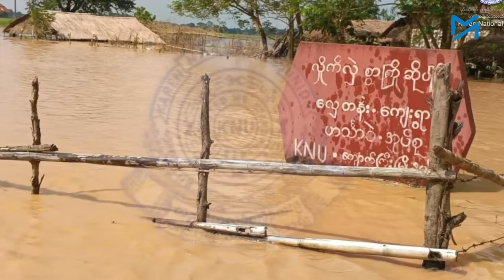KNU ပြောပြတဲ့ ရေဘေးအခြေအနေ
ကရင်အမျိုးသားအစည်းအရုံး KNU ၏ ထိန်းချုပ်နယ်မြေဖြစ်သော ခရိုင်(၇)ခုလုံးတွင် ရေကြီးမှုများ ဖြစ်ပေါ်နေပြီး၊ အဆိုးဆုံးမှာ ပဲခူးတိုင်း တောင်ငူခရိုင်နှင့် ညောင်လေးပင်ခရိုင်တို့ ဖြစ်သည်ဟု KNU ဘက်က ပြောသည်။

ရေဘေးကြောင့် ပြည်သူများ အတိဒုက္ခရောက်နေချိန်တွင် စစ်ကောင်စီက ရွေးကောက်ပွဲအတွက် ရည်ရွယ်ကာ သန်းခေါင်စာရင်းကောက်မည့်လုပ်ရပ်ကို လက်မခံကြောင်းလည်း KNU ပြောခွင့်ရ ပဒိုစောတောနီးက ပြောသည်။

KNU ထိန်းချုပ်နယ်မြေအတွင်း ရေကြီးနစ်မြှုပ်မှု အခြေအနေများ၊ ကူညီကယ်ဆယ်ရေးသမားများကို စစ်ကောင်စီကန့်သတ်၊ ပိတ်ပင်မှုများနှင့်ပတ်သက်ပြီး ပဒိုစောတောနီး ကို ဆက်သွယ်မေးမြန်းထားသည်။

မေးမြန်း - စောရယ်